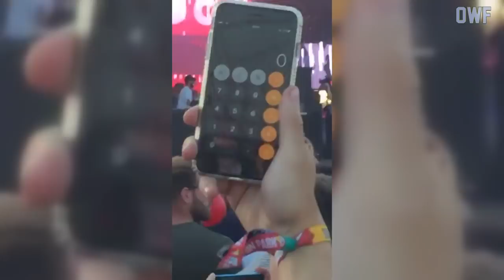Drunk Fails 2018! || New Funny Compilation! || Drunk People Fails! || Year 2018!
A selection of the best funny videos. Top breakup, collected from around the world.

lad stands behind girl doing the worm and when she stands up she headbuts him in the head
Drunk lad attempts to do the dirty dancing lift but throws his mate right over his shoulders